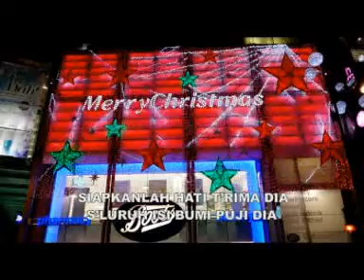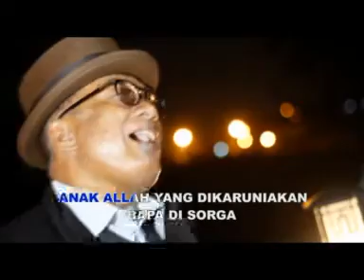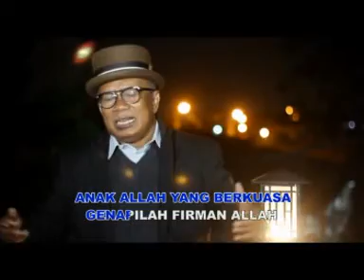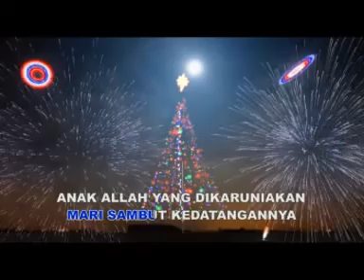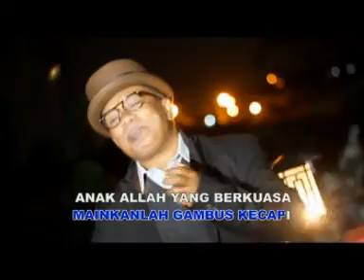Yopie Latul - Genaplah Firman Allah I Lagu Rohani I Rohani Natal I Pop Rohani (Official Video Music)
Official Video
Genaplah Firman Allah
- Yopie Latul
Cipt. Visi Batilmurik

Langit musik, Spotify,
Dezzer, Itunes , JOOX, Deezer,
AppleMusic Google Play, KKBOX,
Amazon,MusicMe, AMI Entertainment Network,
Musicshop, etc..